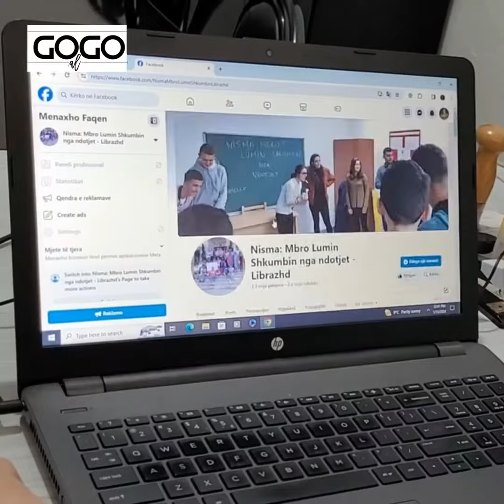Arlisi zgjodhi Shqipërinë - Arlis X Gogo.al Part 2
Arlisi ka qëndruar në Librazhd, një qytet që ka nevojë të madhe për mobilizimin e të rinjve, punësimin dhe përfshirjen e tyre në mënyrë që të frenohet sadopak largimi i tyre jashtë vendit.

Ai vë theksin te mbrojtja e mjedisit, te turizmi i gjelbër, si një mundësi e mirë për zhvillimin e qytetit dhe te llogaridhënia e autoriteteve vendore.

Arlisi thotë se Shqipëria nuk është vetëm Tirana dhe se duhet kthyer vëmendja edhe nga qytetet e tjera.

Të rinjtë duhet ta shohin Shqipërinë si një familje të madhe e të mos e braktisin, bën thirrje ai.